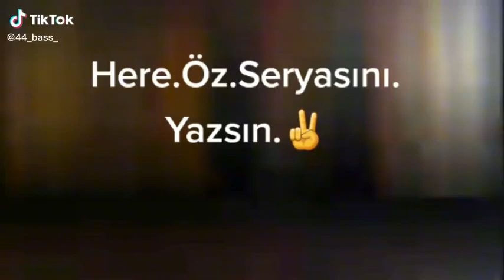55 SN 055